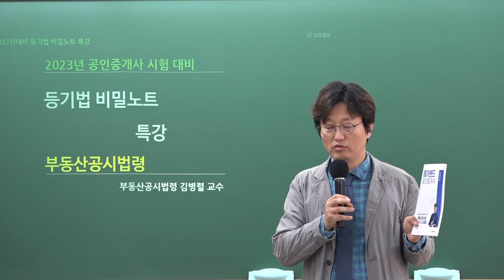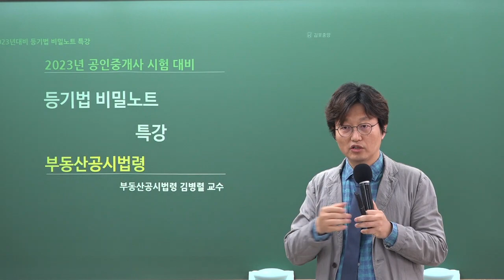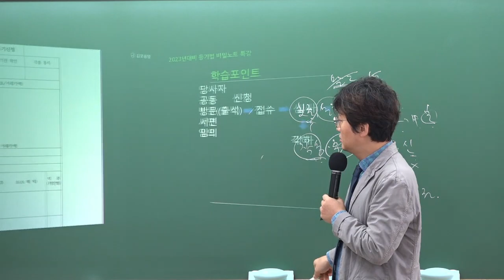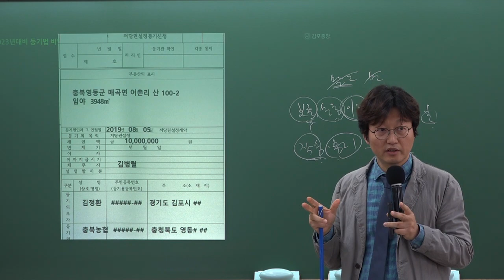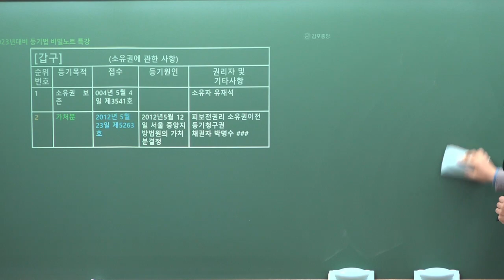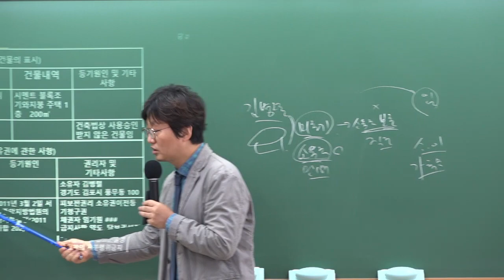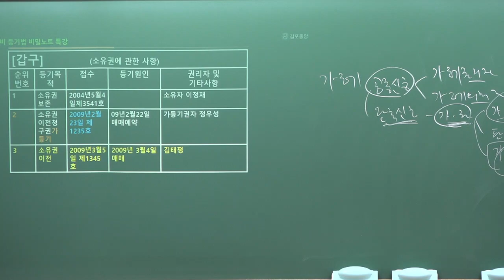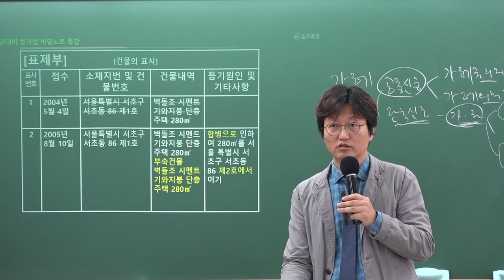[김포공인중개사학원 김포중앙] 2023년 열.공.시 김병렬 교수님의 시그니처 비밀노트특강! [등기법 - 토지의 등기기록] 강의 영상입니다.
열공시 김병렬 교수님의 등기법 비밀노트특강이 2023년 4월 9일 (일) 김포중앙공인중개사학원에서 진행되었습니다.

지난 3월 2일(목)에 진행되었던 지적법-비밀노트특강에 이은

열.공.시 김병렬 교수님의 시그니처 비밀노트특강! 두번째 강의!
[등기법 - 토지의 등기기록] 강의 영상입니다.

▣ 합격생들이 극찬한 바로 그 특강 비밀노트특강!
김병렬 교수님의 시그니쳐 특강. 비밀노트특강은 지적법 / 등기법 파트로 나누어 진행되는 최고의 특강입니다.

▣ 효과적인 암기와 가장빠른 이해에 초점을 맞춘 비밀노트 특강으로 공시법 완전정복!

▣ 고난이도 문제에 너무 욕심내지 않고 가장 기본적인 개념중심학습으로 자신있는 공시법 문제풀이까지!

열공시 김병렬 교수님의 [비밀노트특강] 은 [비밀노트특강교재] 로 진행됩니다.

김포중앙공인중개사학원에서 구입가능합니다!

★ [비밀노트특강] 모든 강의는 김포중앙공인중개사 학원에서 신청 후 수강 가능합니다. ↓↓↓↓↓↓↓↓★